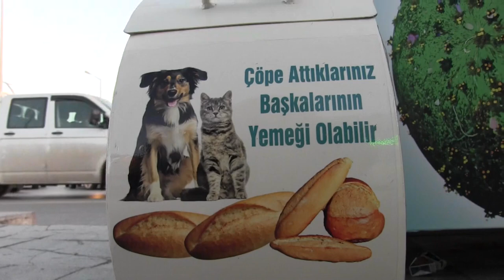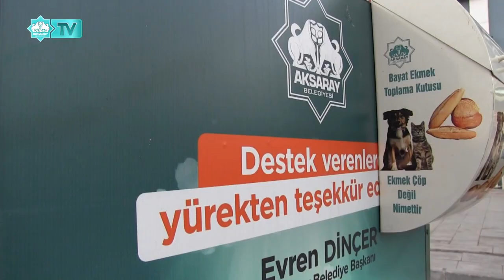BAYAT EKMEKLER, ARTIK SOKAK HAYVANLARI İÇİN EKMEK TOPLAMA KUTULARINA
AKSARAY BELEDİYESİ HEM ÇÖPE GİDEN EKMEKLERİ DEĞERLENDİRMEK HEM DE HAYVANLARIN BESLENMESİ İÇİN ÖNEMLİ BİR PROJEYE İMZA ATTI.
AKSARAY BELEDİYESİ, KENT GENELİNDE ‘SIFIR ATIK PROJESİ’Nİ’ GELİŞTİRMEK VE YAYGINLAŞTIRMAK İÇİN ÇALIŞMALARINI ARALIKSIZ SÜRDÜRÜYOR.  PROJE KAPSAMINDA, TÜKETİLMEYEN EKMEKLERİN DE DİREK ÇÖPE ATILMASINI ENGELLEMEK ADINA “BAYAT EKMEK TOPLAMA KUTULARI” OLUŞTURULDU.
AKSARAY BELEDİYESİ 48 MAHALLEYE 100 ADET BAYAT EKMEK KUTUSU YERLEŞTİRDİ. BELİRLENEN YERLERE SABİTLENEN BAYAT EKMEK KUTULARI VATANDAŞLARDAN DA TAM NOT ALDI. KUTULARIN MAHALLELERİNE YERLEŞTİRİLDİĞİNİ GÖREN VATANDAŞLAR BAYAT EKMEKLERİNİ KUTUYA ATTI.
AKSARAY BELEDİYESİ TEMİZLİK İŞLERİ MÜDÜRLÜĞÜ EKİPLERİ, ‘BAYAT EKMEK TOPLAMA KUTULARI’ İLE HEM İSRAFIN ÖNÜNE GEÇMEYİ PLANLIYOR HEM DE TOPLANAN EKMEKLERİ SOKAK HAYVANLARINA YEMEK OLARAK ULAŞTIRMAYI HEDEFLİYOR.
LÜTFEN KUTULARA SADECE EKMEK ATIN.
KUTULARDA BİRİKEN EKMEKLER BELİRLİ PERİYOTLARDA BELEDİYE EKİPLERİNCE TOPLANARAK HAYVAN BARINAĞINA GÖNDERİLECEK.